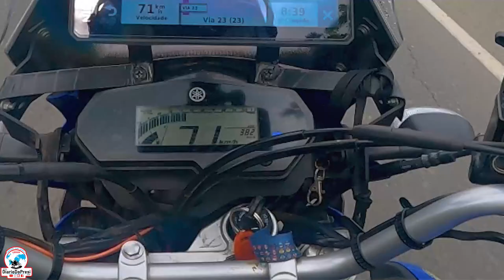Voltando para casa, conheci Puntarenas, com o drone | Viagem de Moto na Costa Rica | T01 EP038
Saindo do ônibus mágico que fiquei por dias, agora é hora de retornar para casa, mas vamos curtir Costa Rica e suas belas paisagens!

* Essa é uma viagem de moto ao Alasca, sozinho, yamaha Lander 250, interrompida devido à um incidente na Nicarágua. Vá acompanhando o canal que irá entender, terá muito conteúdo após isso!

👉 Apoiadores do Canal pelo Clube de Membros até a data da publicação desse vídeo (somente níveis Veterano e Postocinador):
Ruann Medeiros
Na Estrada Com Deus
Antonio gamer
Vini Vai de Moto
Adriano Ribeiro
Diego Pontes
Fabio Lemos
Motocampismo Dicas
Ademir Bernardi
Professor Vinicio Dóro
Hely Sousa
Rodrigo Franco
Geovane Martins
Vitor Jabor
LUIZ CABREIRA
Esaú Carvalho
ToniJota
Moto e Turismo por Lazaro Henrique

👉 Sobre o Autor:
Olá amigos, sou "Presi". Amo viajar com introspecção, solitude e qualidade de vida. Aglomerar conhecimentos e aprendizados, através de povos, suas culturas e regionalismos.
Sou criador de conteúdo, youtuber desde 2006, já viajei por todos os países na América do Sul e os 4 extremos continentais, de moto, sozinho, mais de uma vez, somando mais de meio milhão de km rodados em motos. E claro por todo nosso lindo Brasil e um pouco da América Central.